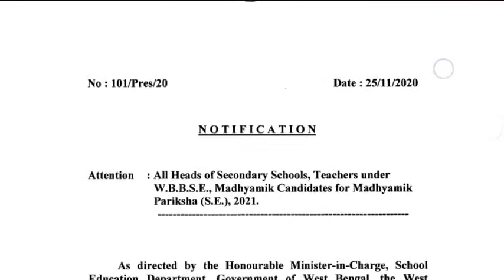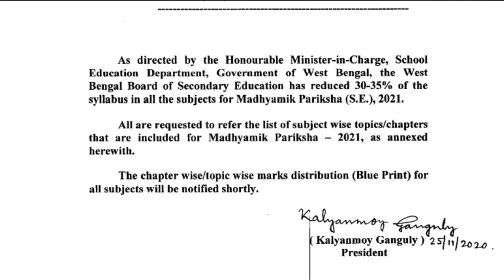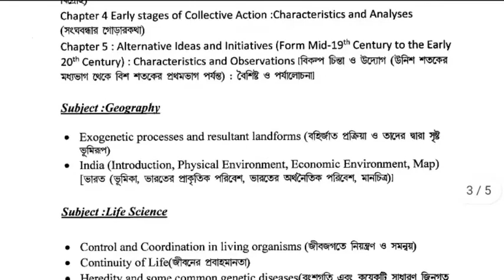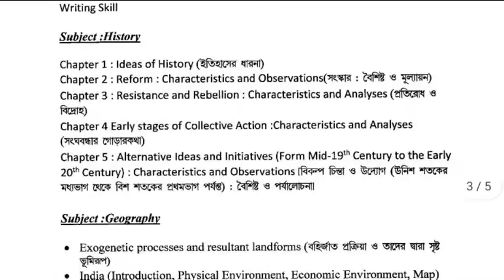WBBSE SYLLABUS REDUCE FOR 2021 || NEW SYLLABUS PATTERN FOR 2022 || MADHYAMIK SYLLABUS DECREASE 35%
Hello Students👐👐

This Video Is About # WBBSE 35% SYLLABUS REDUCE FOR 2021 MADHYAMIK EXAMINATION